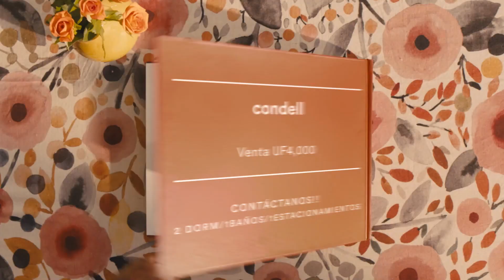departamento en venta en Condell Ñuñoa 2D1B1E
remax-listing-video (12).mp4